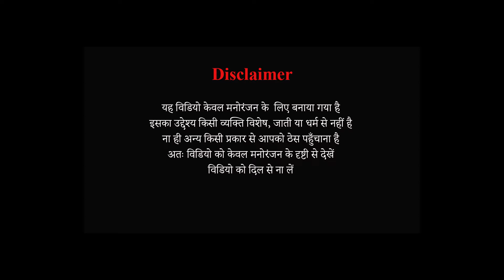पैसे दे आदमी ने औरत के साथ जो किया देख होश ऊड़ जाएगा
पैसे दे आदमी ने औरत के साथ जो किया देख होश ऊड़ जाएगा || bhojpuri comedy

Song :-
Singer :- Ritesh Yadav
Lyrics :- Ritesh Yadav
Recording :- RK MUSIC Studio Varanasi.
Video Language :- Bhojpuri
Digitally Managed By :- Ritesh Yadav

सब भोजपुरीया समाज से विनति बा कि आपन प्यार बनवले रहीं अऊर हमनी के सपोर्ट करे खाती चैनल के सब्सक्राईब करीं , विडीयो के लाईक कमेंट और शेयर करी। ए खाती हमनी के आप के आभारी बानी जा।

Content related on Youtube :
bhojpuri video 2022,bhojpuri song 2022,pyar,2022 ka bhojpuri gana,bhojpuri gana 2022,bhojpuri gana video 2022,video bhojpuri 2022,2022 gana,2022ट्

Lable :- RK MUSIC
Copy Right © :- RK MUSIC